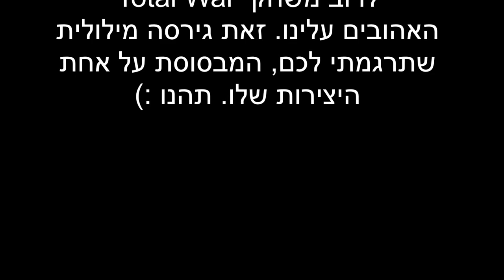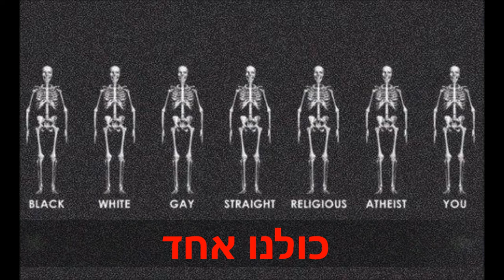Angela & Jeff van Dyck - We are all one (Hebrew subtitles)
תרגום ועריכת ווידאו שלי לשיר של Angela שמבוסס על יצירתו של Jeff van Dyck האגדי שיצר את הSoundtrack לכמה ממשחקי Total War.

Angela & Jeff van Dyck
Album: Medieval II: Total War
.Credits music

מילים:

On and on, we are one

I know you fight for the God
And you believe it`s right
To risk your home, your life
To face the evil knight
But in the darkest night
When our children are sleep
I think about the families
Of our enemy

Believe in their own truth
They must love the children
As fiercely as we do
We all share one thing
Our hearts were given from above
And the only thing worth fighting for
In this world is love

Oh and on through the years
the war continues on
? Why can´t we see the truth

המשיכו לעקוב, עשו סאבסקרייב ונתראה בפרק הבא של הסדרה החדשה שלנו!

לכל מני בקשות, טענות וכו' מוזמנים לפנות אליי כאן
או במייל: